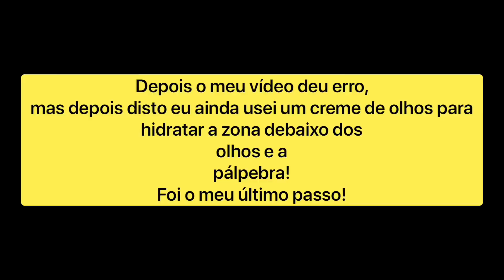Como retiro a minha maquilhagem + hidratação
Hoje trago-vos um vídeo de como retiro a minha maquilhagem mais atualizada portanto espero que gostem 😍😍